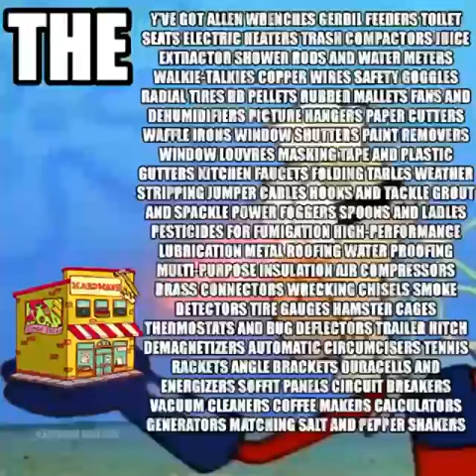The y’ve got Allen wrenches gerbil feeders toilet seats electric heaters...